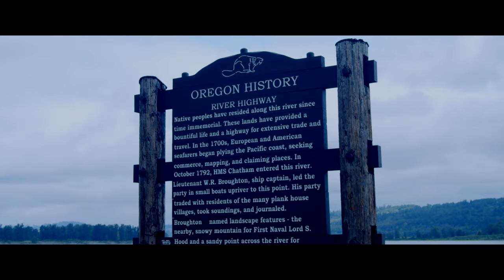Multnomah Falls | Portland, Oregon | August 2021 | Shot on BMPCC 4K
Multnomah Falls is the most visited natural recreation site in the Pacific Northwest with more than 2 million stopping by each year to take in the views. Fed by underground springs from Larch Mountain, the flow over the falls varies, but is usually highest during winter and spring. This is also one of the best places in the Columbia River Gorge National Scenic Area to study geology exposed by floods.

The Multnomah Falls Lodge, which is run by a concessionaire, is well maintained with restrooms, a Visitor Center, a snack bar, a gift shop and a restaurant that is fully ADA accessible. The visitor information area within the lodge is jointly staffed by Friends of Multnomah Falls and the U.S. Forest Service. Offerings include a free simple trail map and free brochures about Multnomah Falls in multiple languages. Books, detailed maps of the Columbia River Gorge & Pacific Northwest, and Northwest Forest Passes are also available for purchase.

On the lower level of Multnomah Falls Lodge is a U.S. Forest Service Visitor Center, snack bar, gift shop and restrooms. The restaurant is located on the upper level and can be accessed by stairs or elevator.